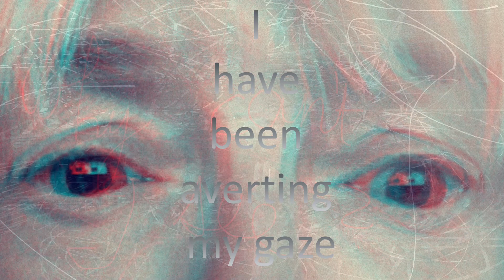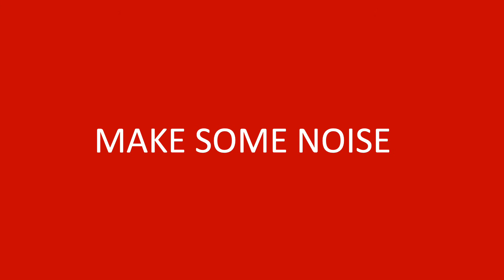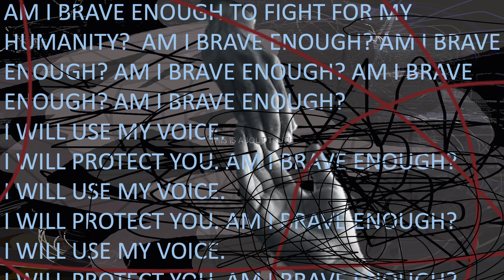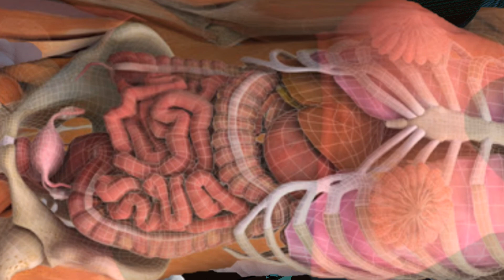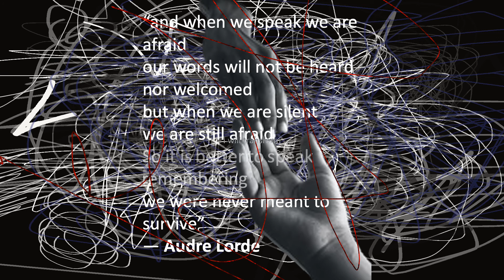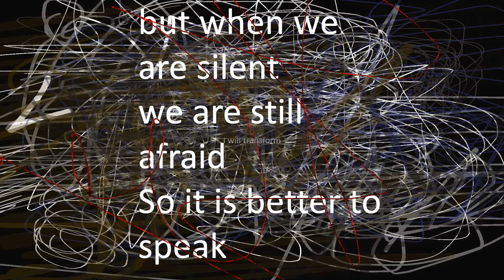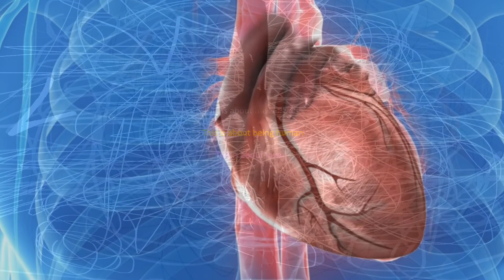I Avert My Gaze (R)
One part (Right Side) of a two channel video project, meant to be viewed side by side with its partner piece. I Avert My Gaze is a series of 8 digital video collage poems, mediating the non existent space between the natural world and humans.